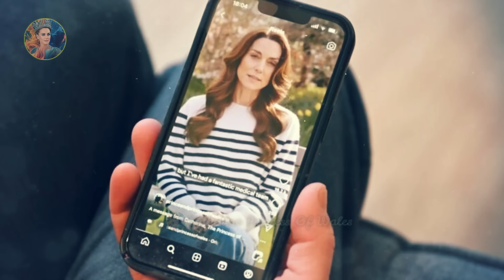Catherine SHO.CKED Fans As Suddenly Appearedat Event Related To George After Recovering Well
Catherine SHO.CKED Fans As Suddenly Appearedat Event Related To George After Recovering Well @HRHcatherineprincessofwales
👉You will love this video: Aunt Pippa's SWEET GIFT During Touching Visit to Windsor Where Catherine Is Being Cancer Treatment